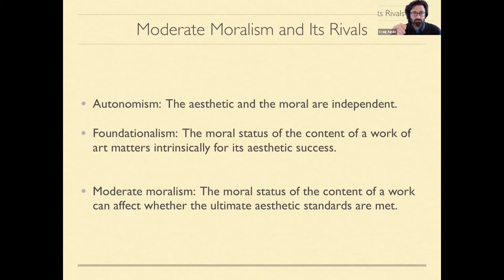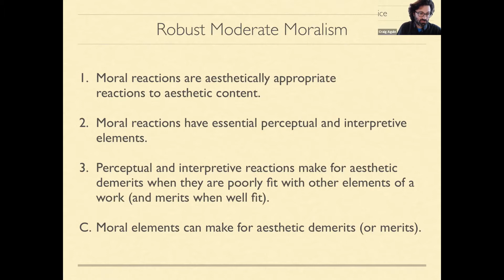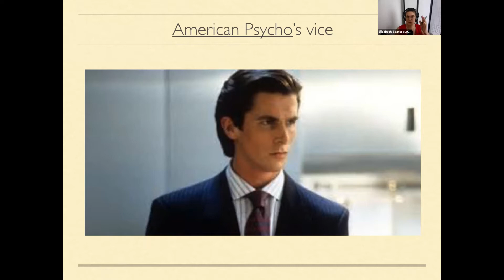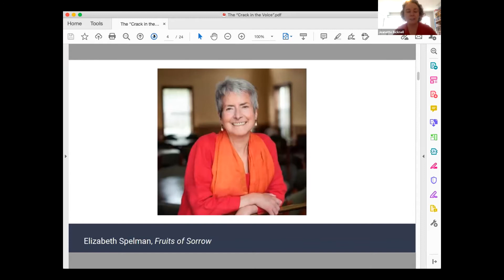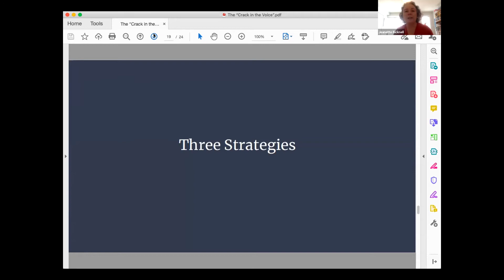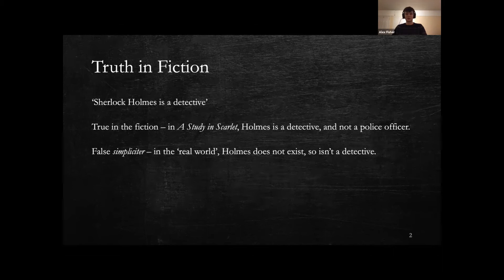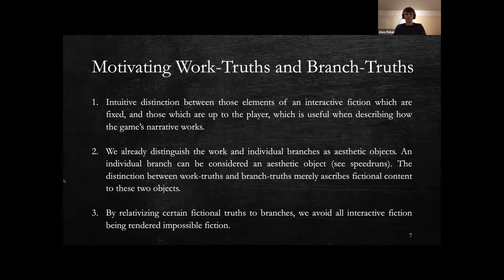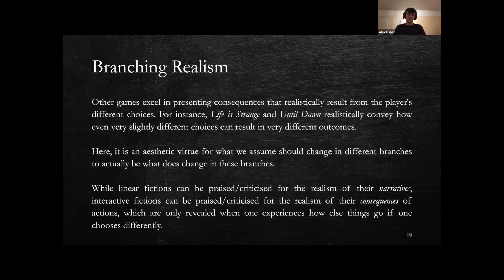Philosophy of Art Workshop: Ethics, Blues, and Truth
Southern Aesthetics Workshop x Aesthetics for Birds (from February 19, 2021)

- Southern Aesthetics Workshop is a southern US-based aesthetics and philosophy of art organization
- Aesthetics for Birds is a philosophy of art blog and internet resource

00:00 - "Robust Moderate Moralism" - Craig K. Agule (Rutgers University - Camden)

29:43 - "The 'Crack in the Voice' and Joe Turner Blues" - Jeanette Bicknell (Independent Scholar & ASA Ombudsperson)

54:38 - "Truth in Interactive Fiction" - Alex Fisher (University of Cambridge)